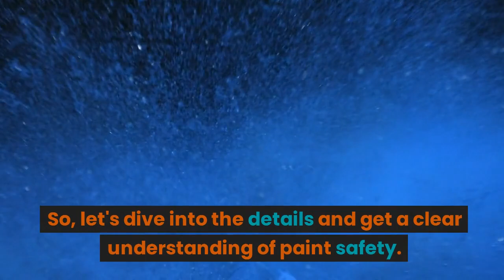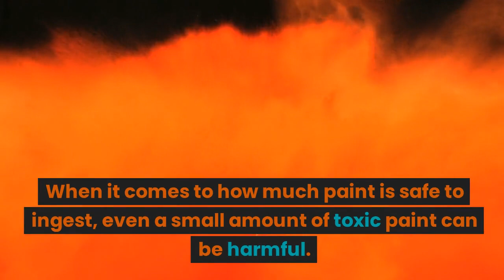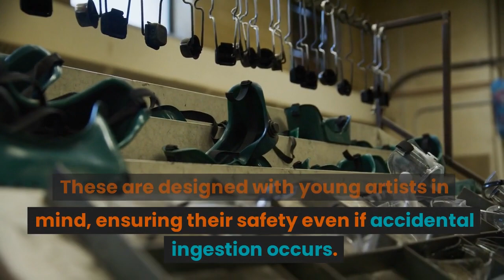How Much Paint Is Safe to Ingest for My Child? Paint Safety Tips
As parents, ensuring our children's safety is paramount. In today's video, we're addressing a common concern – "How much paint is safe to ingest for my child?" Join us as we dive into the world of paint safety, providing you with valuable insights and tips to keep your little ones safe during their artistic adventures.

Remember, your child's creativity deserves a safe and nurturing environment.